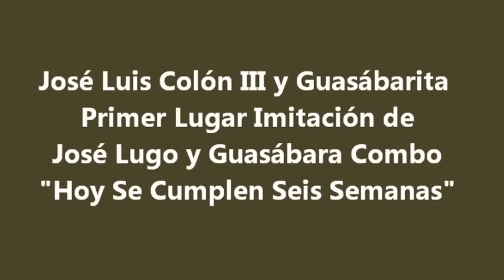Hoy Se Cumplen Seis Semanas - José Luis Colón III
Imitación del ColónTercero del tema: Hoy Se Cumplen Seis Semanas en la versión de José Lugo y su Guasábara Combo. El tema originalmente grabado por los Van Van, logró el Primer Lugar del Talent Show NAIONEX '13 celebrado el 5 de abril de 2013 en el Teatro América de Vega Baja.